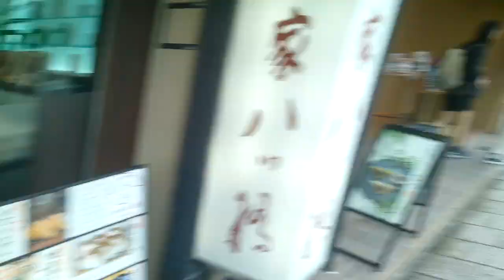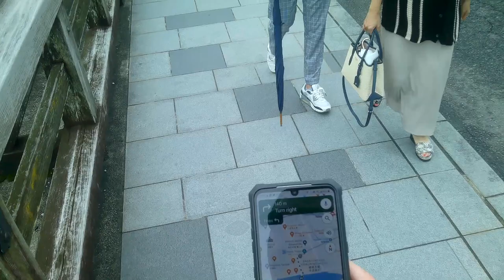Walking Around Arashiyama area of Kyoto, Japan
Arashiyama: Where Nature and History Unite

Arashiyama, translating to "Storm Mountain," is a district nestled on the western fringes of Kyoto, Japan. This scenic locale encompasses both the district and the mountain that stands majestically across the Ōi River, providing a picturesque backdrop. Recognized as a nationally designated Historic Site and Place of Scenic Beauty, Arashiyama is a testament to Japan's rich historical and natural heritage.

Notable Tourist Attractions

Arashiyama boasts an array of attractions that captivate visitors from near and far. These include:

    Arashiyama Bamboo Grove: Often referred to as the Sagano Bamboo Forest, this enchanting natural wonder is a must-see. Towering bamboo shoots create a serene atmosphere that transports visitors to another world.

    Iwatayama Monkey Park: Nestled on the slopes of Arashiyama, this park is home to over 170 monkeys. While wild, these creatures have grown accustomed to human presence. Visitors can observe and photograph them, and at the summit, there's an enclosed area for feeding.

    Togetsukyō (Moon Crossing Bridge): This iconic bridge offers breathtaking views of cherry blossoms in spring and vibrant autumn colors along the slopes of Arashiyama.

    Heike Courtesan Kogo's Tombstone: A poignant historical site, it commemorates the life of the Heike courtesan Kogo of Sagano.

    Tenryū-ji Temple: This temple is the main sanctuary of one of the 15 branches of the Rinzai school, a prominent Zen Buddhist sect in Japan.

    Kiyotaki Hamlet: Situated at the base of Mt. Atago, this charming village houses a significant Shinto shrine.

    Matsunoo-taisha Shrine: Located half a mile south of the area, it features a sacred spring known for its purported revitalizing properties, drawing local sake and miso producers for blessings.

    Kameyama Koen: This park commemorates Zhou Enlai's visit to Arashiyama, inspired by its cherry blossoms and verdant mountains. Four poems he penned during his visit are etched on a stone monument.

    Ōkōchi Sansō: This estate and garden belong to Denjirō Ōkōchi, a renowned film actor. It offers a glimpse into traditional Japanese architecture and landscaping.

    Seasonal Delights: Arashiyama is renowned for its cherry blossoms in spring and the fiery red foliage in autumn, creating a visual spectacle for nature enthusiasts.

Getting There

Arashiyama is easily accessible via various modes of transport. The Keifuku Electric Railroad provides a convenient route from central Kyoto to Arashiyama Station (Keifuku), while the Hankyū Arashiyama Line connects Katsura Station, Osaka, and Kyoto to Arashiyama Station (Hankyu). The JR Saga-Arashiyama Station serves the district's outskirts.

Togetsukyō: A Bridge with a Storied Past

Togetsukyō, or the "Moon Crossing Bridge," spans the river and has been immortalized in ukiyo-e prints depicting famous views. In 1934, the bridge was reconstructed using concrete, replacing the original wooden structure from 836. The river adopts different names in its upper, middle, and lower stretches, known as the Ōi River, Hozu River, and Katsura River, respectively.

Arashiyama stands as a testament to the seamless blend of natural beauty and historical significance. Its allure beckons travelers to explore its rich tapestry of culture and nature, offering a truly immersive experience in the heart of Kyoto, Japan.